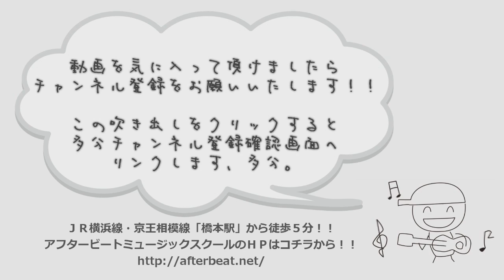ギターレッスン【最強のディレイエフェクター！？】Strymon TIMELINEのご紹介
まさしく空間系エフェクターの王様。
繋げただけでうまくなった気がする？？
ディレイの上位機種、TIMELINEのご紹介です。

「今までのどのペダルよりも高音質で高機能で、
反応性も操作性も良いディレイをゼロから開発した。」と
カタログでも謳っている通り、とんでもない完成度です。

使いこなすにはエフェクターの知識や操作の慣れが
ある程度必要になってきますけれども
このクオリティはとにかく圧巻です。

ディレイの事をあまり知らなくても
まだディレイエフェクターに興味が無くても楽しめるように、
ディレイとはそもそもなんなのか、どういう機能があるのか、
そしてこのTIMELINEのドコが凄いのか、
出来るだけわかりやすく解説をしてみたつもりですので
よかったら参考にしてみてくださいませ。

きっと理解できるエフェクター